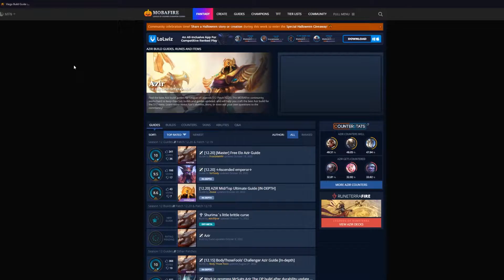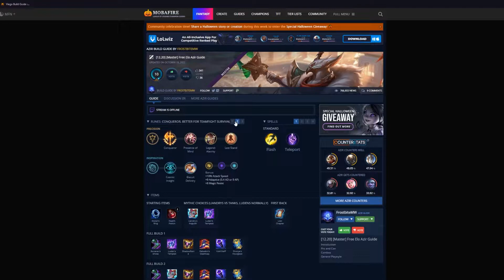The hardest Midlane champion (maybe) | Bronze tryouts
I try out one of the hardest champions on midlane to see how he wokrs!